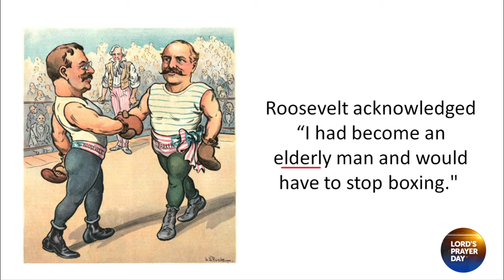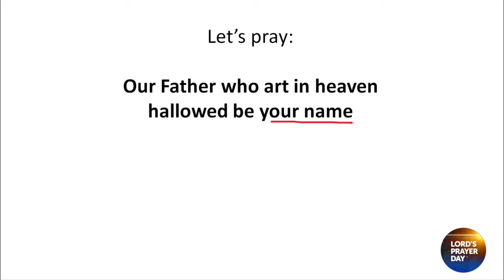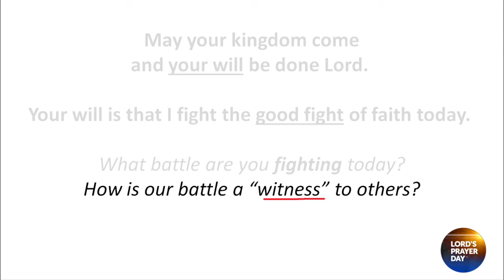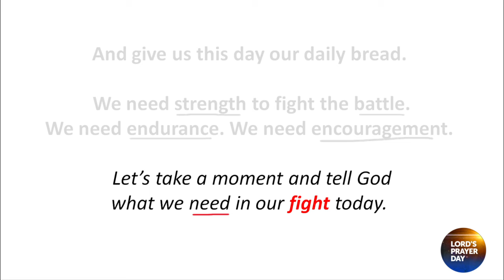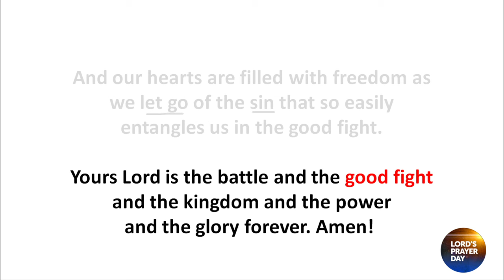Fight The Good Fight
What is something good that is worth FIGHTING for?

FUN FACT PARABLE TO SET THE STAGE FOR OUR PRAYER

President Teddy Roosevelt invited boxers to the White House to FIGHT him. But that all came to an end one day when a military aide hit the President so hard he lost sight in his left eye. Roosevelt acknowledged “I had become an elderly man and would have to stop boxing." But his FIGHTING days weren’t over. Roosevelt took up martial arts instead and later received an honorary black belt in Judo. Teddy Roosevelt loved a good FIGHT.  The Bible challenges us to a good FIGHT too – the “good FIGHT” of faith (1 Timothy 6:12)

WHAT DO GOD’S LIVING WORDS ON “FIGHTING” MEAN?
1 Timothy 6:12
Deuteronomy 1:30

PRAY THOSE LIFE-GIVING WORDS BACK TO GOD

ENERGIZED WITH PRAISE
Our Father who art in heaven hallowed be your name. We praise you Lord that you go
ahead of us and FIGHT for us. (Deuteronomy 1:30)

ENERGIZED WITH PURPOSE
May your kingdom come and your will be done Lord. Your will is that we FIGHT the good FIGHT of faith today. And that the way we conduct ourselves in our battles will point others to you Jesus.

ENERGIZED WITH PEACE
And give us this day our daily bread. We need strength to FIGHT our battles. We need endurance. We need encouragement. We look to you Lord and rely on you to give us these things.

ENERGIZED WITH PURITY
And lead us not into temptation but deliver us from evil. Lord the good FIGHT is a battle
against sin and temptation. Help us to be strong in the face of temptation. And deliver us into a life of freedom and forgiveness and joy.

Yours Lord is the battle and the good FIGHT and the kingdom and the power and the glory forever. Amen!